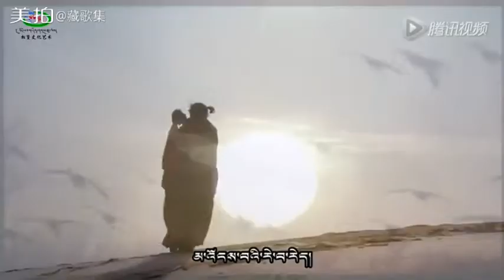【Song from the Tibetan Plateau】Qinghai Lake